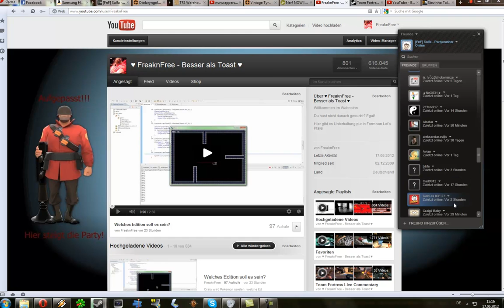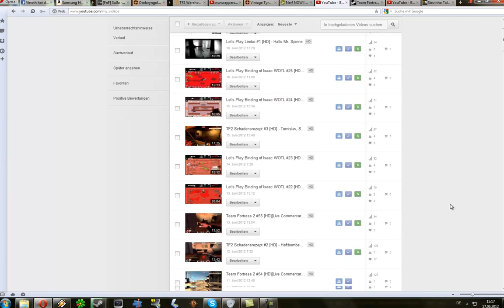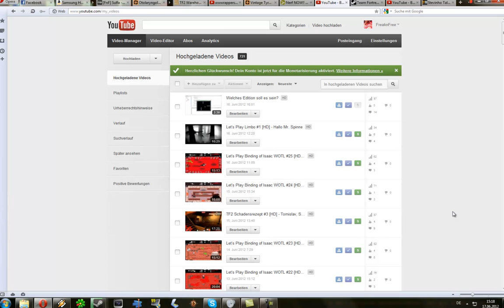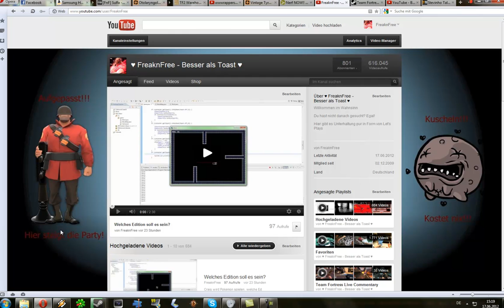800 Abos und Uploadplan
Großen Dank für 800 Abos, ihr seid die Besten :D
Nun wird endlich mal etwas Struktur in den Channel gebracht.
Der Uploadplan wird eingeführt.